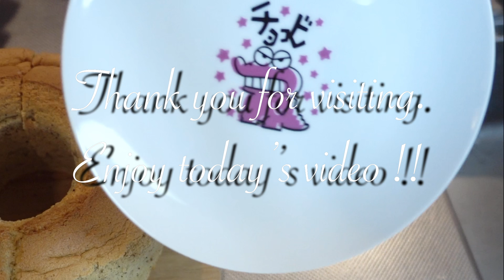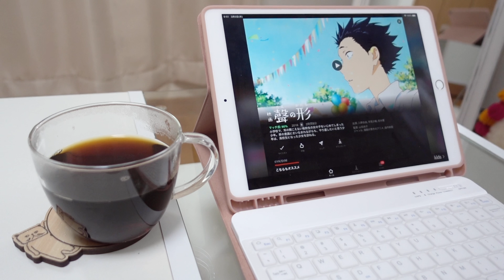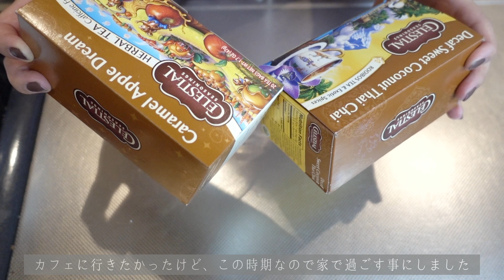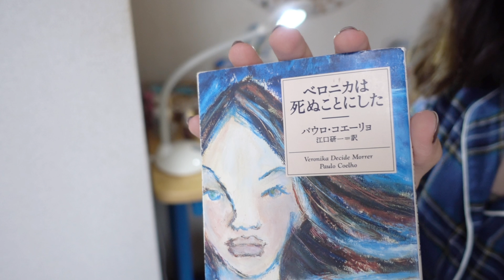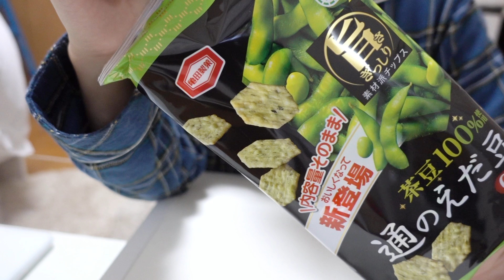OLの休日の暮らし方「引きこもる休日 / シフォンケーキ作り / 朝ごはん」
外出を控える、とみせかけて
いつも通り引きこもってる日々です🤭